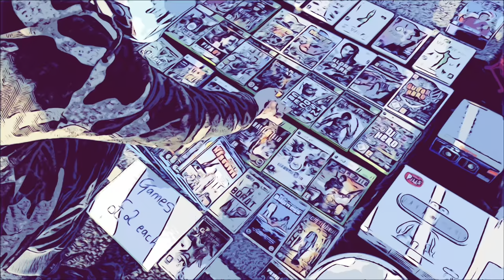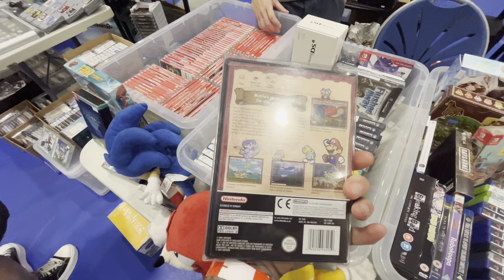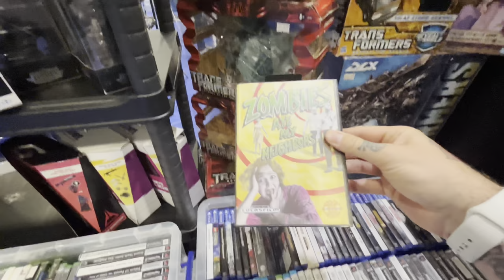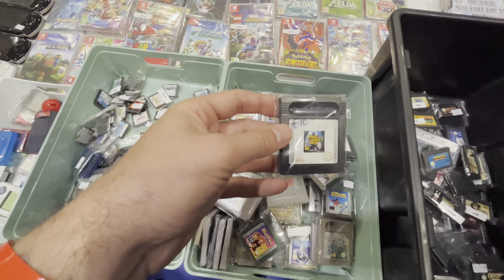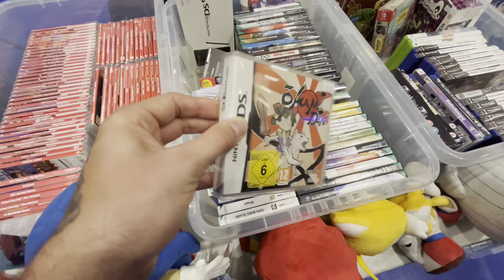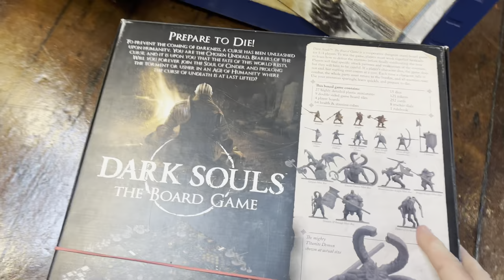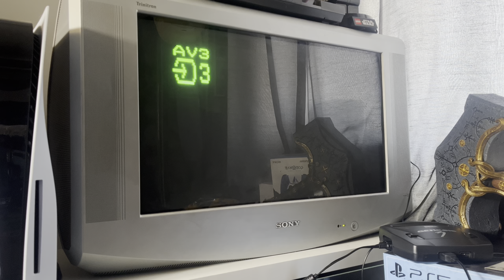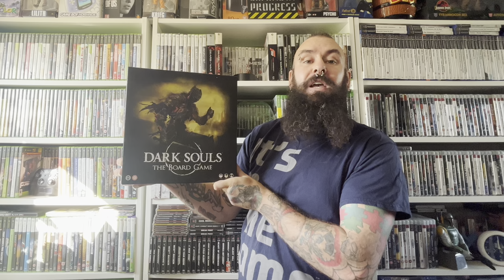Two Conventions in One Day! Norwich Videogame Retro Market and Norwich Game Con!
Welcome back to another live game hunting where I go around charity shops, pawn shops, CEX anywhere I can find games and game related awesomeness!

We’ll also be looking for anything we don’t need for the collection to either trade into CEX for in store credit or to sell for a profit on eBay to help build the collection.

This time we’re going to not one, but two awesome game conventions here in the fine city of Norwich.

First off we’re off to the first ever Video-game Retro Market. This was an awesome gaming market to have in Norwich and had some amazing stalks selling everything from retro to modern gaming as well as merchandise and toys. Not only that selling at this market was none other than legendary YouTuber, @EdHunts who had a frankly amazing stall with so many awesome items for sale.

If you haven’t watched my recent video where me and Ed went game hunting in Norwich check it out here:

It was so good to meet so many fans of the channel at the event and fellow YouTubers such as @Marathon_Gaming and if you ever see me at an event please come and say hi!

I also managed to get some awesome PS1 platinum games, but you’ll have to wait for the next episode of the PlayStation Platinum Project to see what I found, check out the full series so far here:

Next up we’re headed to Norwich Game Con, this is a board game and table top convention and there was an awesome stuff on display here as well as live gaming sessions and demonstrations and games for sale and I managed to pick up a board game I’ve been looking for for ages!

I want to try and get to as many of these gaming conventions as possible, so if there’s a gaming convention in your area let me know and I’ll try and make a road trip there!